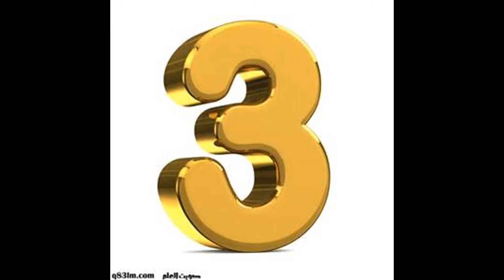Top 10 Best WWE Wrestlers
Hey guys hope you enjoyed my top 10 best wrestlers video if we hit 5 likes I'll do a top 10 worst wrestlers video!